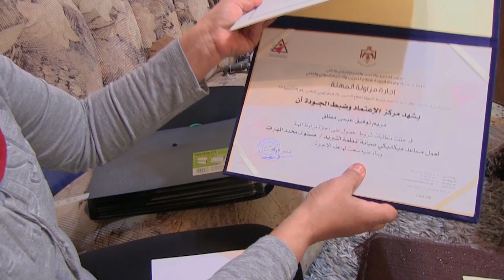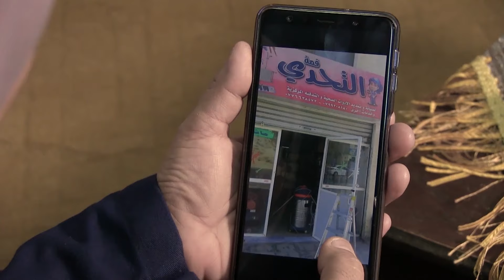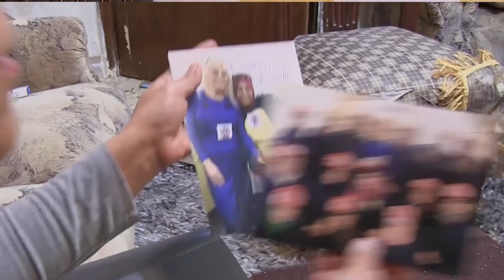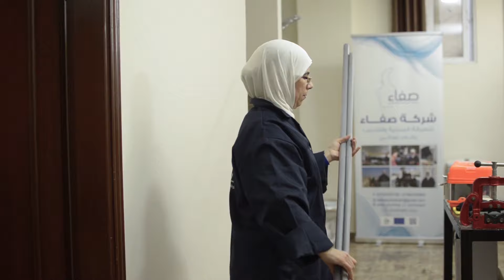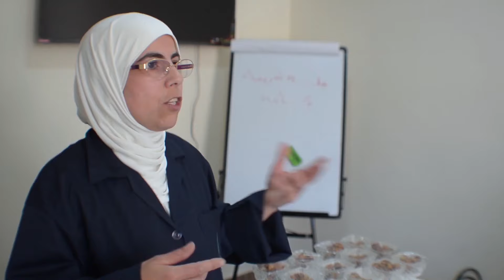Hazm Almazouni - Women in Jordan stand up to the culture of shame at work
In this video, we meet 3 women practicing non-traditional jobs: the first truck driving instructor, the first woman plumber in Alzarqa city, and the first woman in the Middle East who established and registered a company specializing in plumbing and teaching plumbing for women. They talked about the difficulties they faced in their community because of their job.
Language: Arabic
Reporter: Hazm Almazouni
Camera: Mohamad Alzamar
Editor: Mohamad Alzamar
Dateline: Amman, Alzarqa, Irbid, Jordan – 15/06/2019
Source: Hazm Almazouni / OPEN Media Hub.